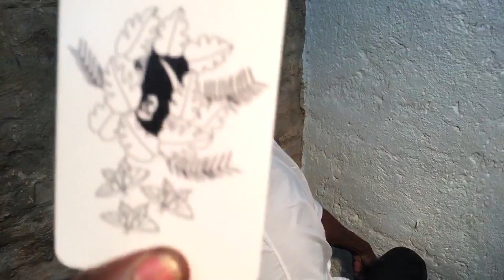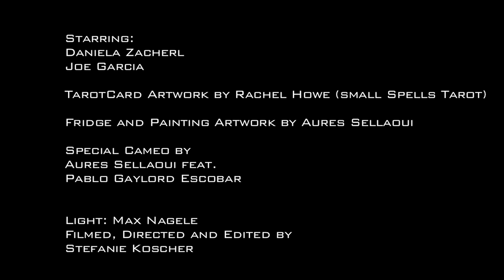STEFFKO - You don't even wanna know [OFFICIAL VIDEO]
STEFFKO's video for "You don't even wanna know" off of the upcoming Album "Crisis"

"Great music video. A masterpiece of art!“ - Indie Music Center

available on all streaming serives.

Song Credits
written by Stefanie Koscher
recorded by Paul Remund at Hundertwasserhaus Vienna
mixed by Gordon Raphael
masterd by Frida Claeson Johannson
Video Credits
starring Daniela Zacherl and Joe Garcia
tarot artwork by Rachel Howe (small spells tarot)

fridge and painting artwork by Aures Sellaoui
special cameo by Aures Sellaoui and Pablo Gaylord Escobar (the dog)
light: Max Nagele
filmed, directed and edited by Stefanie Koscher